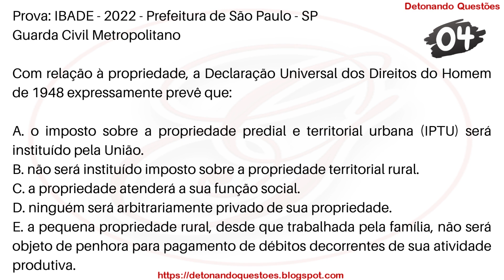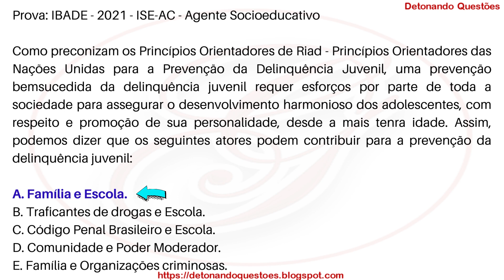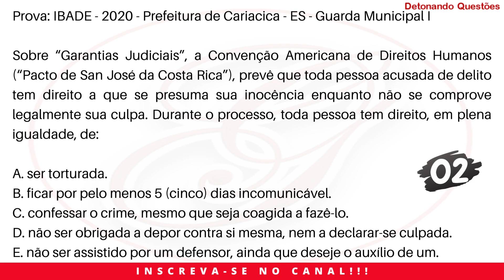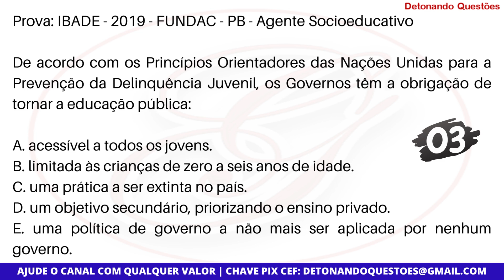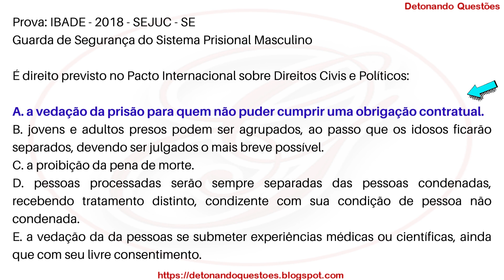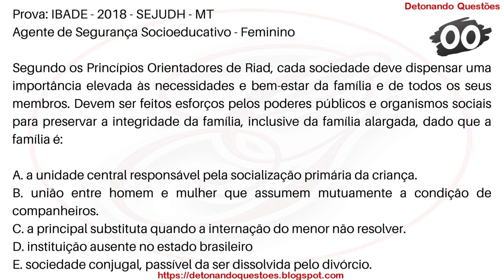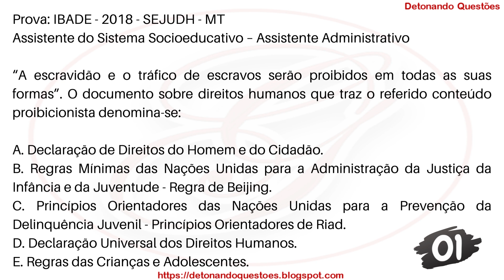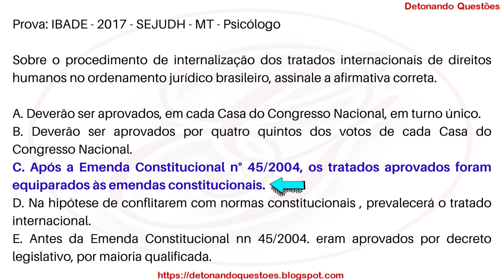SIMULADO 15 Questões de Direitos Humanos para Concurso Público | Banca IBADE